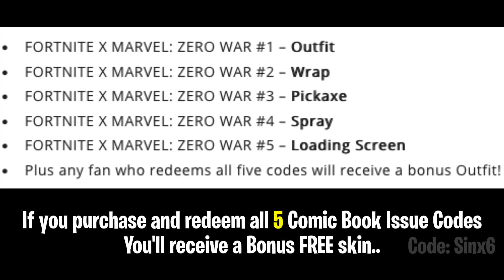Marvel FREE Rewards..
Fortnite Battle Royale upcoming collaboration with Marvel Fortnite X Marvel: Zero War comic book issues will come with FREE rewards. Including 2 free skins if you collect all 5 comic book issues alongside a Wrap, Pickaxe, Spray and Loading Screen..